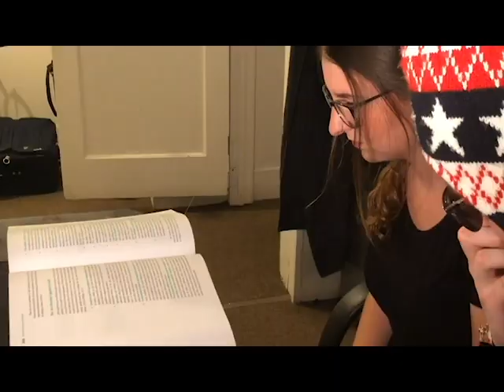The Demon from Couch Street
What happens when four wannabe frat bros from Plattsburgh state accidentally summon a demon? A pretty sick shortfilm.
Winner of the Plattsburgh 72 Hour film festival